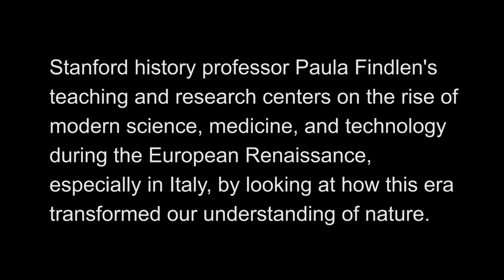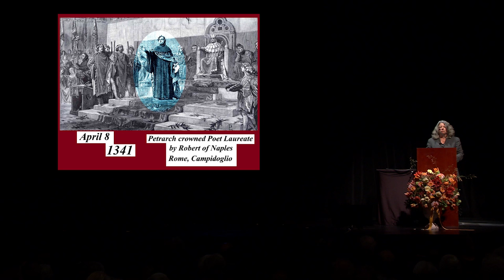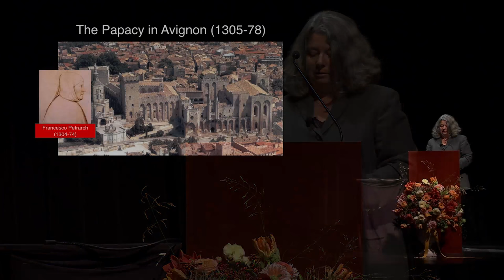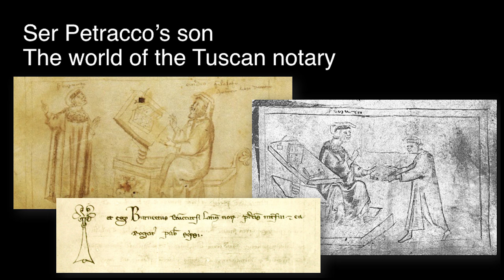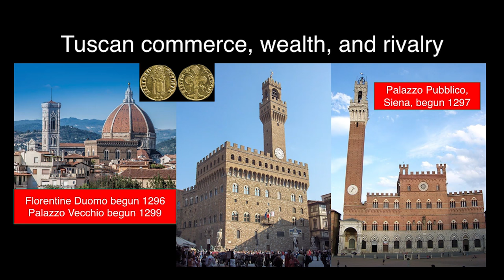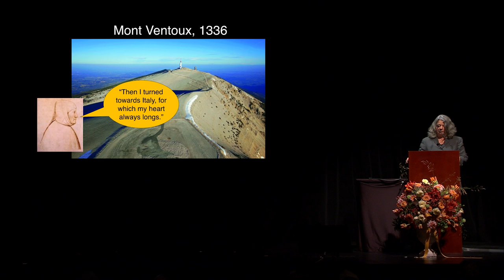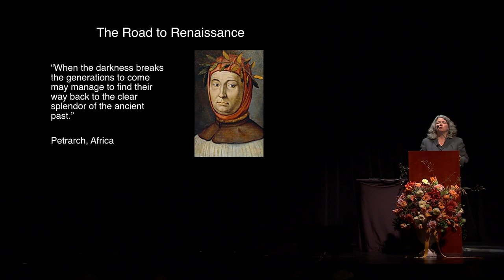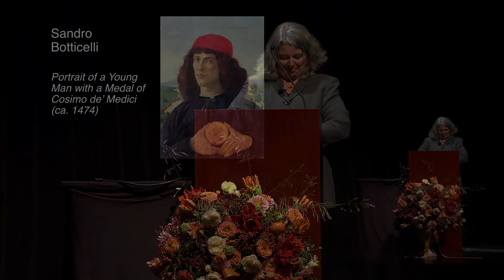How the Renaissance Began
What inspired the creative impulses that we associate with the Italian Renaissance? The roots of many features of the Italian Renaissance can be found in a world of commerce, politics, faith, and culture that emerged during the Middle Ages. The world before and immediately after the arrival of plague in western Europe in 1347-48–shaped by ambitious merchants, a papacy absent from Rome, new experiments in politics– gave birth to a society that would ultimately see itself as being “reborn” in some fundamental sense at the dawn of an era that came to be known as the Renaissance. Here, Stanford history professor Paula Findlen presented "How the Renaissance Began” during the Humanities West 2015 Dawn of the Italian Renaissance program.